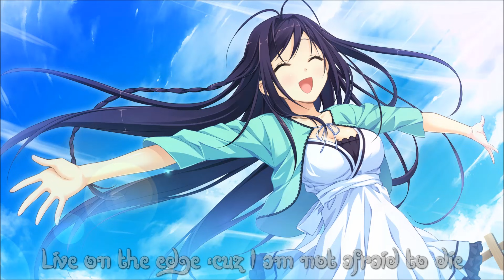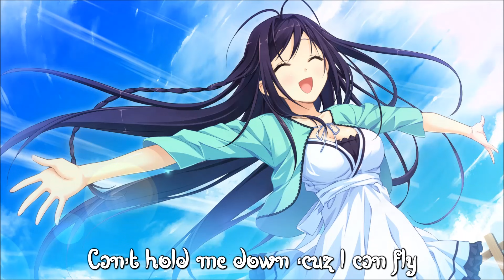Nightcore - Speed Of Light (Lyrics)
◘ Song : Manian & Jorg Schmid - Speed of light (Jorg Schmid Remix)